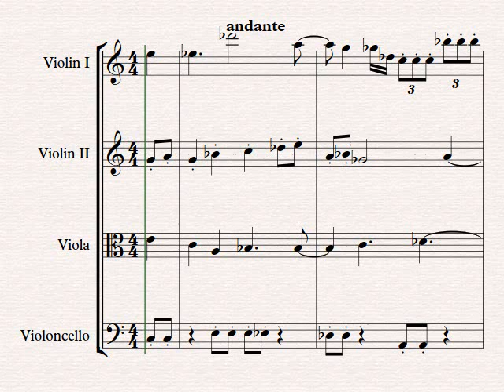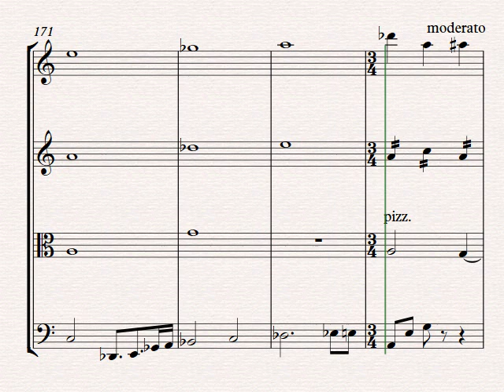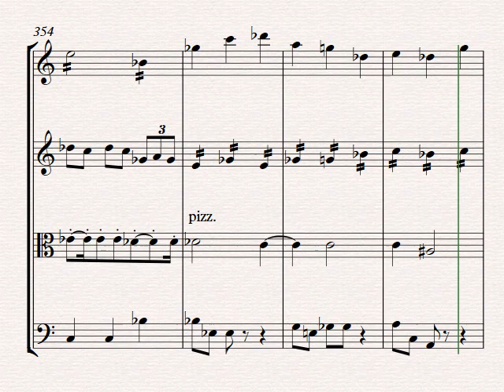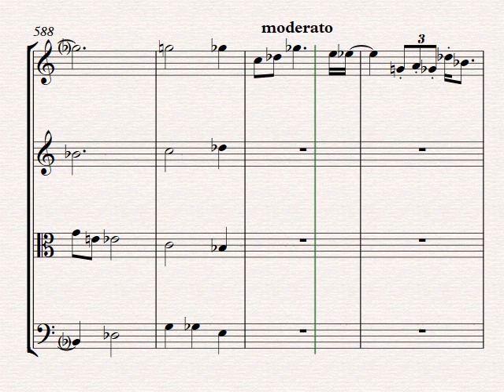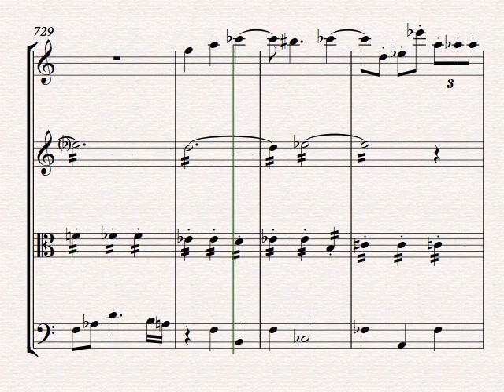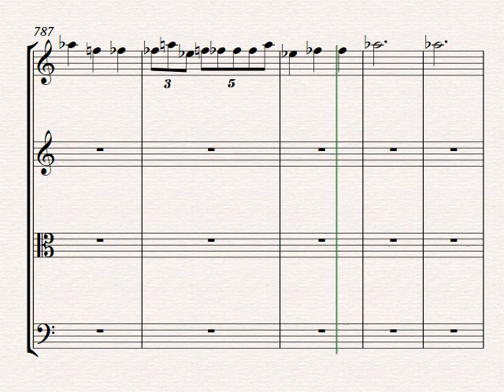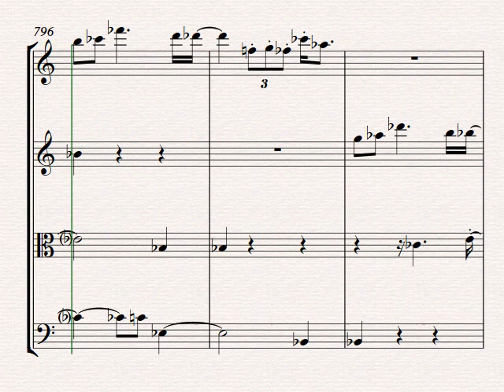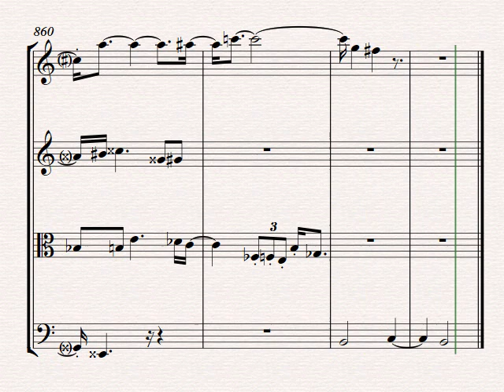Ode aan Joan Miro 3